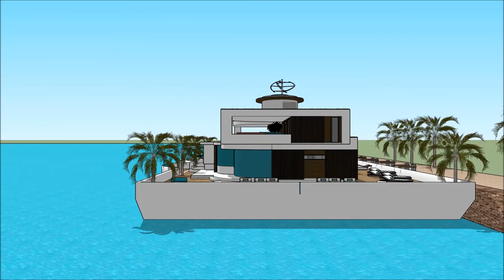beach house hawaii architects residential Floating house Hawaii hale noho hale hoʻolālā hawaii maui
The floating house villa houseboatzania launching an innovative high-end luxury yacht floating house villa mansion home design potentially as a display of exhibition of the beach house hawaii architects residential Floating house Hawaii hale noho hale hoʻolālā hawaii maui .

The collection of the Floating house villa houseboatzania concept of beach house hawaii architects residential Floating house Hawaii hale noho hale hoʻolālā hawaii maui  consists of high luxury and architectural art pieces in minimalism combined with living on the waterfront of the harbour.

The floating house villa mansion yacht design has the basis to sustain living with high standards and contemporary structural design - beach house hawaii architects residential Floating house Hawaii hale noho hale hoʻolālā hawaii maui  with numerous of prospects for excessive living and celebrating the desire of life worldwide: